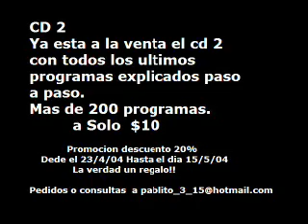Video de presentacion del cd